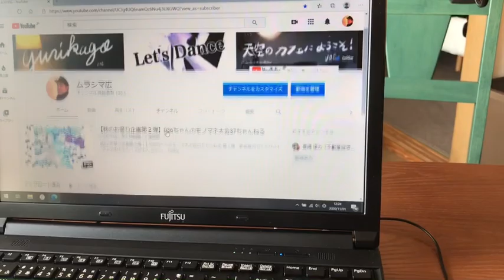042ゆりかご配信（シエスタ系）バナナetc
お昼寝にどうぞ